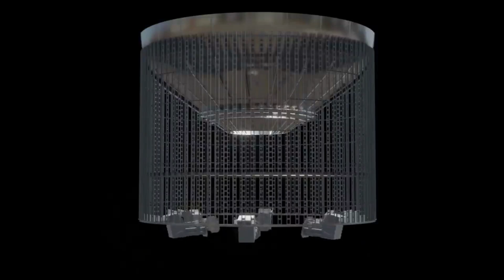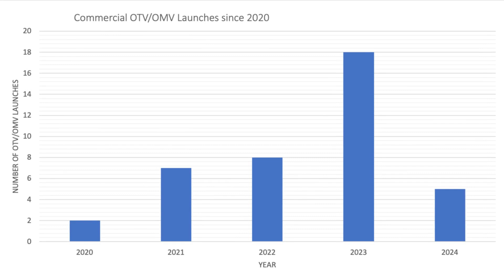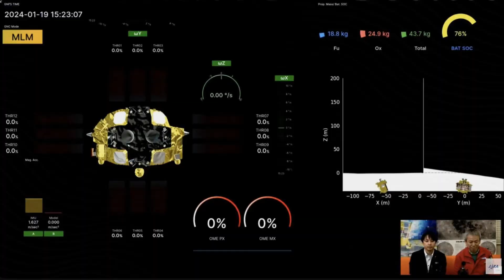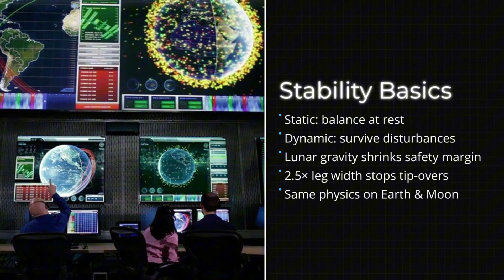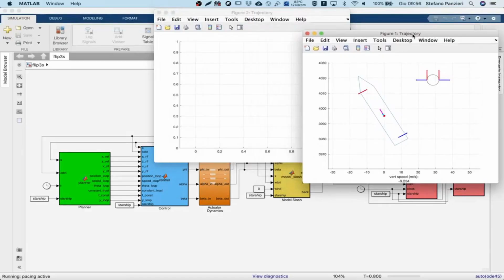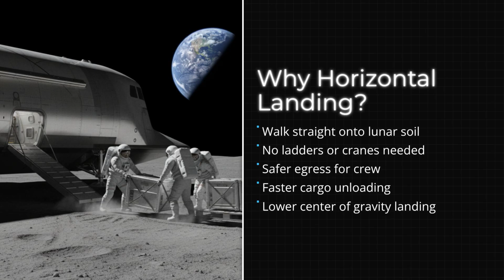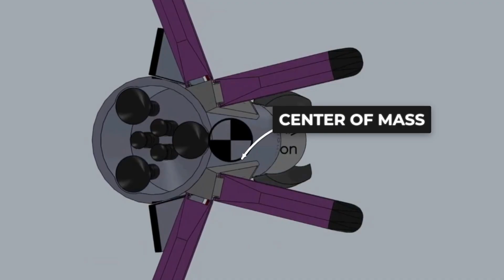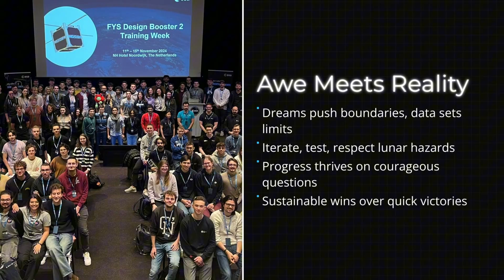SpaceX Found a BRILLIANT Way to Land Starship on the Moon Without Legs — Before China Does!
🚀 Can SpaceX Land Starship on the Moon Without Legs? | The Truth About Lunar Stability 🌕

SpaceX’s Starship, the world’s tallest and most powerful spacecraft, could redefine lunar landings — not by adding more hardware, but by removing it altogether. In this video, we explore SpaceX’s radical idea to land Starship on the Moon without traditional landing legs, a concept that challenges decades of aerospace engineering and could reshape future missions to the Moon and beyond.

With NASA’s Artemis III mission targeting a crewed lunar landing in 2027, and Starship selected as the Human Landing System (HLS), the clock is ticking. Every kilogram saved from heavy hardware like landing legs is a kilogram that can go toward fuel, life support, cargo, or crew. But can a 50-meter-tall rocket, heavier than anything ever sent to the Moon, really land upright on the engine skirt?

🌑 This in-depth video breaks down:

The engineering challenge of landing on the Moon without legs

Why weight savings are critical for lunar missions

How recent lunar failures (Odysseus, SLIM landers) underscore the risks of tipping

The difference between static vs. dynamic stability on the Moon

The 2.5x stability rule and why it threatens tall landers like Starship

The idea of horizontal lunar landings and their pros and cons

Real-world issues like regolith erosion, structural stress, and center of gravity

NASA's current requirement for single-use landing legs on Starship HLS

Recent failures of Intuitive Machines’ Odysseus lander and Japan’s SLIM show that even minor errors in lateral velocity or surface tilt can doom a mission. On the Moon, where gravity is weak and terrain is unpredictable, stability is non-negotiable. For a vehicle as tall as Starship, a sideways drift of more than 0.3 m/s could cause it to tip over on touchdown — a catastrophic outcome for any crewed mission.

Could landing Starship on its side solve the problem? It’s a tempting idea. It lowers the center of gravity, improves stability, and simplifies astronaut egress. But it also introduces massive structural, thermal, and fuel management challenges. The rocket’s internal tanks, designed for vertical operation, could shift weight unpredictably. The Moon's sharp regolith might damage Starship's heat shield and steel hull during sideways contact.

🔧 SpaceX’s final design for Artemis III includes single-use landing legs, a pragmatic compromise balancing innovation with safety. While ideas like legless landings and lunar catch towers are still being explored for future missions, the current priority is clear: land safely, land reliably, and land soon.

🔥 Whether you’re a space nerd, engineering geek, or lunar exploration enthusiast, this video dives deep into the real science and design risks of landing the most ambitious rocket ever built — with or without legs.